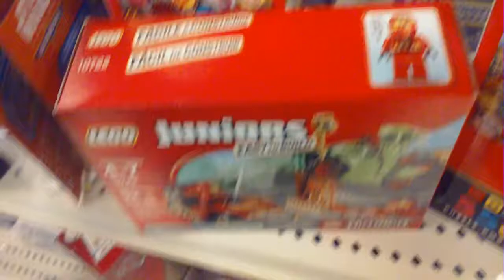Clearance Item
Not a good price though